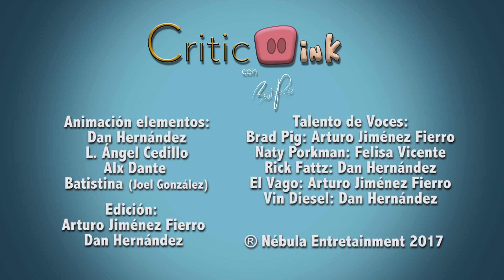xXx Reactivado - Reseña - Criticoink con Brad Pig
Hola cinéfilos, aquí tienen mi crítica de "xXx Reactivado". Está puercamente divertida!